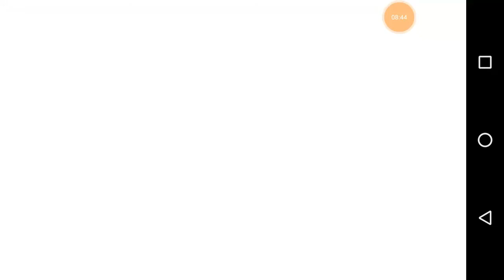Sonic 4 Episode I #3 Passando pelo Cassino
Gameplay de Sonic 4 Episode 1
Jogado por DG GPLAY
Jogando por inteiro esse cassinão espero que gostem